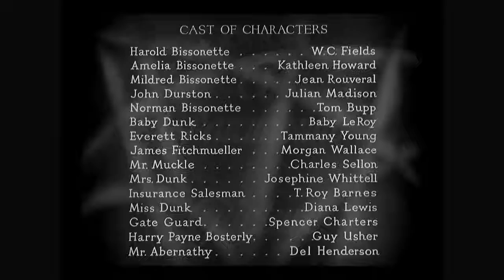Paramount Pictures closing logo (1934)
From the ending to 2010s/2021/2022 DVD/Blu-ray releases of It's a Gift.